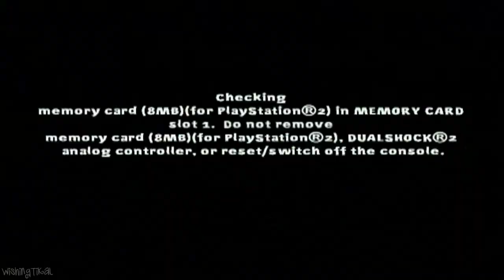Nicktoons Unite Walkthrough Part 10 (PS2, Gamecube) The Big Wand [Boss : Crocker]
Nicktoons Unite Walkthrough for PS2 and Gamecube (SpongeBob SquarePants & Friends: Unite!) from Nickelodeon tv show